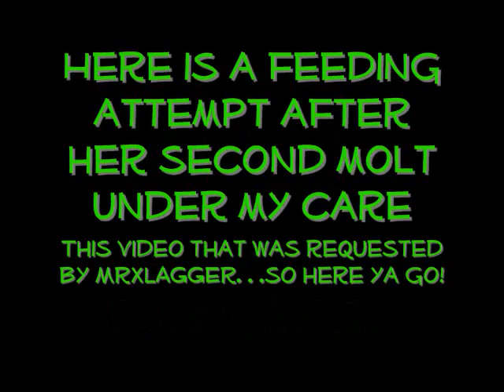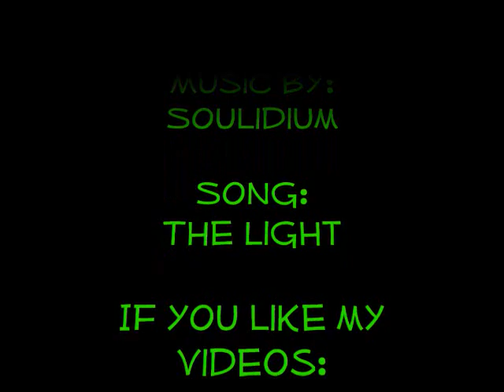Ellis my G. pulchripes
Spotlight video on Ellis my G. pulchripes after a recent molt.  This is a viewer requested video for MrxLAGGER No talking this time.